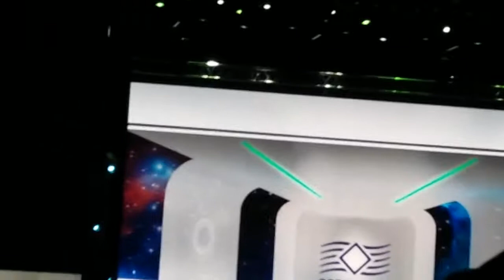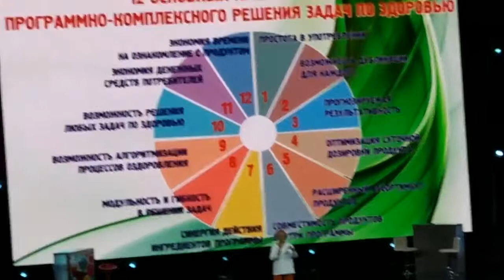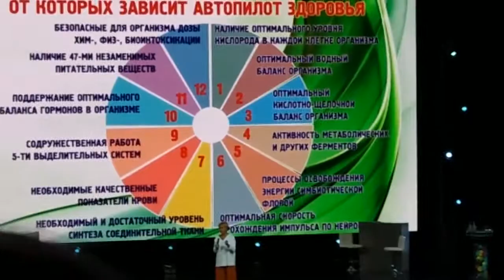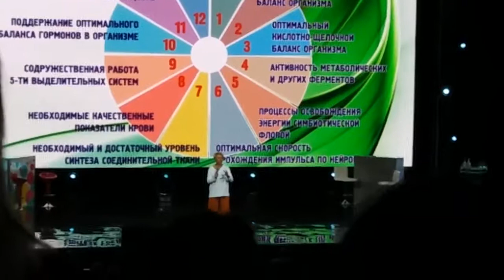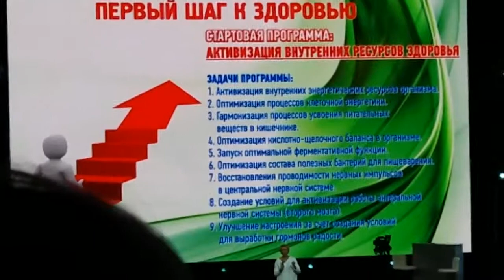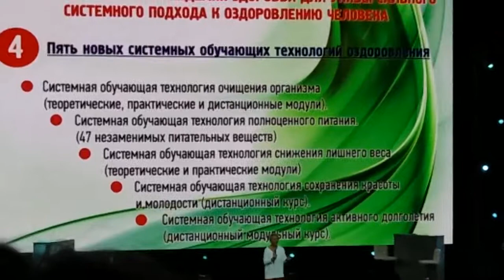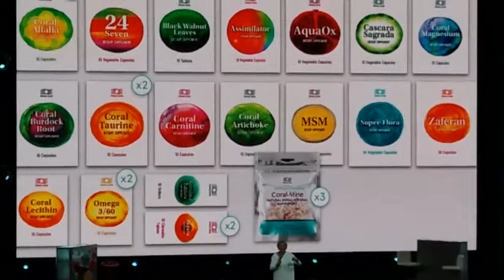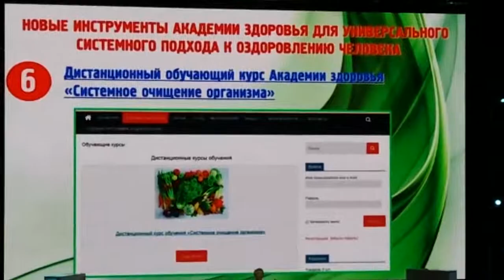Ольга Бутакова Форум 2017 в Минске 8 07 17